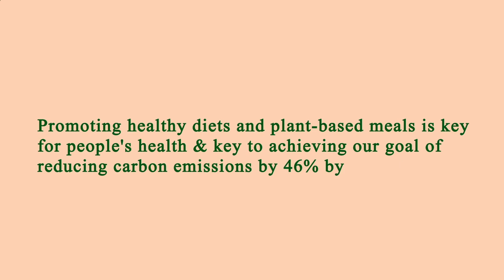Close to Me Restaurants Los Angeles 90026 CA, Los Angeles County, California, United States